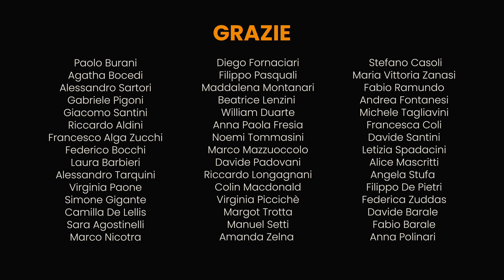IBAZ | DEJABLUES ORIGINALS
DEJABLUES ORIGINALS:
We play live as always, but our compositions!

- OUR SETUP

AUDIO
Universal Audio Apollo x6
Focusrite Octopre Dynamic MkII
Universal Audio 4-710: urly.it/3zjga
Warm Audio WA273 x2: urly.it/3zjh0
Warm Audio WA73-EQ
Aston Microphone Spirit
Beyerdynamic M160
Sennheiser Md42
Akg D112
Audix D6
Torpedo Cab Two Notes
Torpedo Captor X
Ampeg PT50T : urly.it/3zjh1

Canon Eos R6
Obiettivo RF 35 mm
Obiettivo RF 16 mm
Luci Godox TL30
Softbox Neewer
Neweer Mini Stick Led
DJI Ronin SC